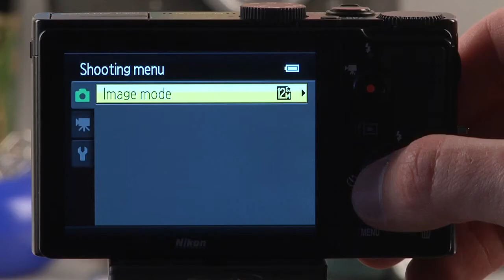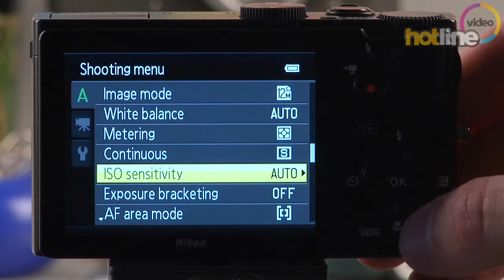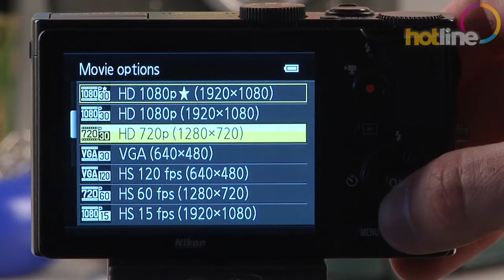Обзор Nikon Coolpix P300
Видеообзор имиджевого компактного фотоаппарата со светосильной оптикой Nikon Coolpix P300. Сравнить цены